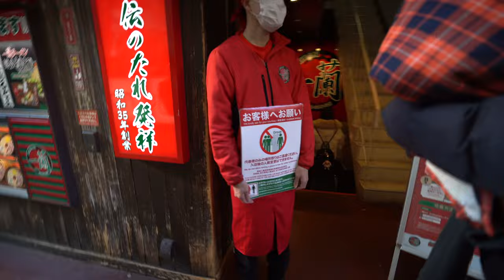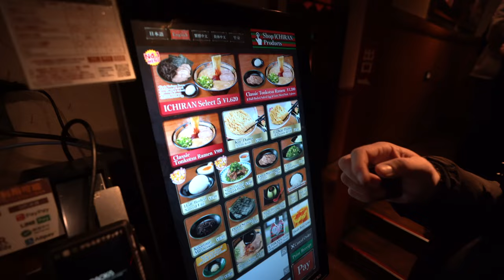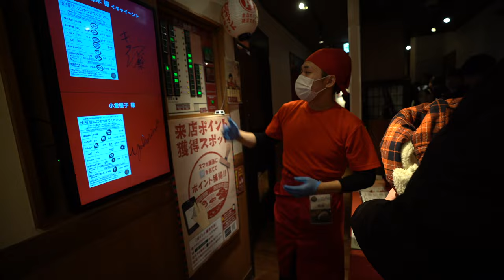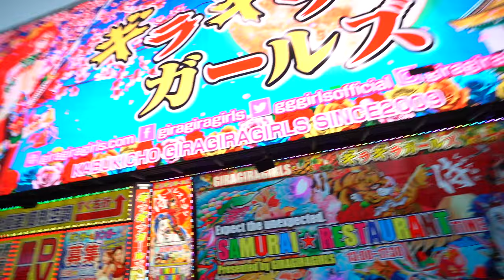the best ramen in japan